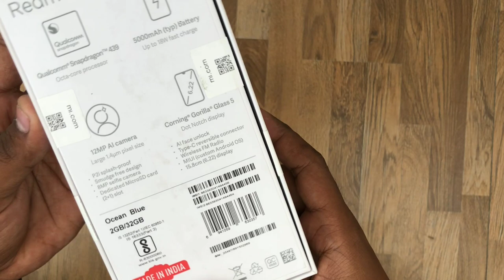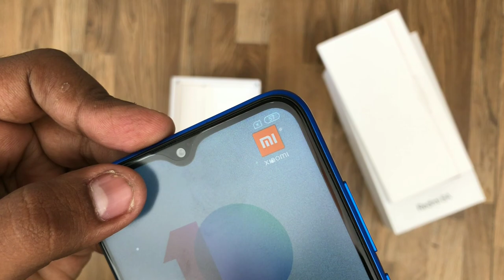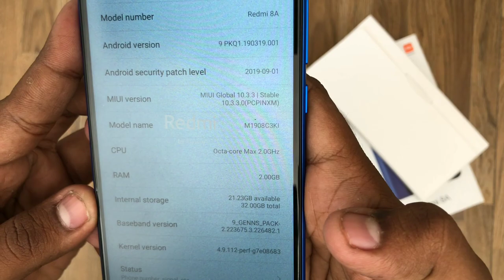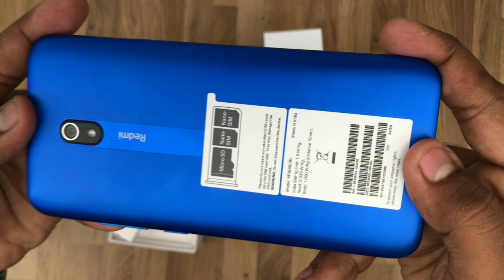Redmi 8A Unboxing Nepalima | Price In Nepal🇳🇵 | 5000mAh Battery, Budget Smartphone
Redmi 8A Unboxing  | Review In Nepali | Price In Nepal🇳🇵 | 5000mAh Battery, Budget Smartphone

Redmi 8A Price In Nepal - Rs. 11999 (2/32GB)
Redmi 8A Price In Nepal - Rs. 12999 (3/32GB)

redmi 8a price in nepal
Redmi 8a review in nepali
Redmi 8a unboxing
Redmi 8a price nepal
Redmi 8a in nepal
Redmi 8a dual price in nepal
Redmi 8a unboxing in nepali